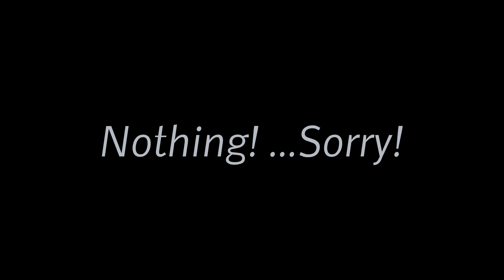Col du Grand Saint-Bernard - North, Road 21, Martigny, Valais, Swiss - by motorcycle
The Great Saint Bernard Pass is 2473 metres high and connects the Italian Aosta Valley in the south with the Swiss town of Martigny in the canton of Valais in the north. The pass lies around 25 kilometres east of the Mont Blanc massif and was already one of the most important Alpine passes in Roman times. The first road was built here in the 1st century AD. An inn was built on the pass in the 11th century, which later became the St Bernard Hospice from which it takes its name. The pass is closed for several months in winter and is therefore impassable. To ensure a reliable connection between northern Italy and Switzerland, an almost 6 km long toll tunnel was built in 1964.

The northern ramp of the pass (21) begins south of the Swiss town of Martigny and after around 37 km leads to the northern tunnel entrance of the summit tunnel. The toll station is located on the southern/Italian side of the tunnel. The road leads through a few villages where it can get a little narrow, but overall the route is very well developed. However, this part of the route is also often used by lorries, which drive up to the tunnel entrance. Shortly before the tunnel entrance, the actual pass road then turns off to the right/south to reach the top of the pass after a further 7 kilometres. This section of the road is also well developed and easy to drive on.

▬ Content ▬▬▬▬▬▬▬▬▬▬▬▬▬▬▬▬

00:00 Intro
00:15 Prolog
01:15 The Ride
10:05 Outro

▬ Links  ▬▬▬▬▬▬▬▬▬▬▬▬▬▬▬▬▬